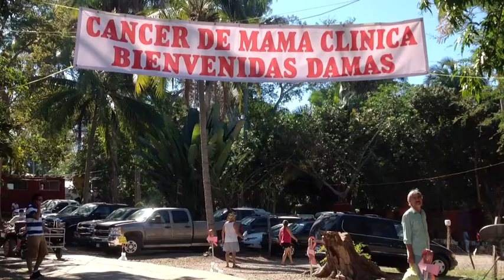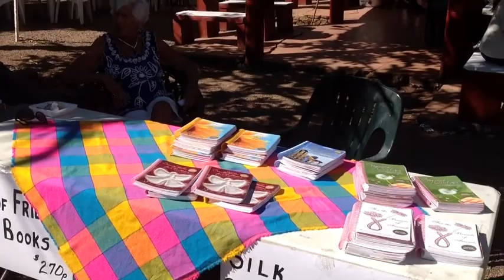Cancer de Mama